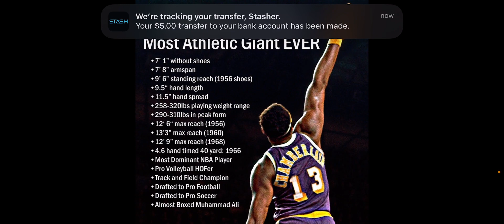Wilt Chamberlain’s Greatness